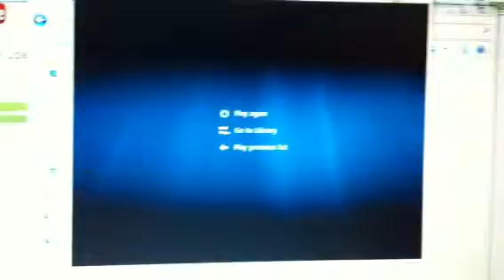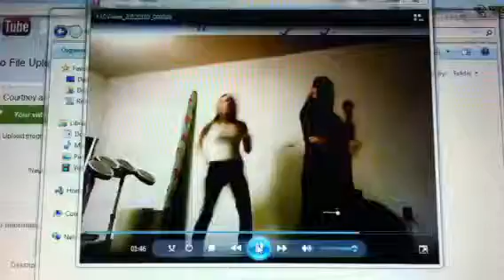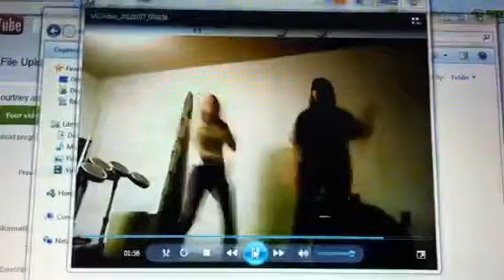Courtney and I dancing to "crazy thing called love" :)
Don't mind the video. The webcam site we used didn't have sound and we didn't know until we played it. I don't know why it's fast so don't ask.